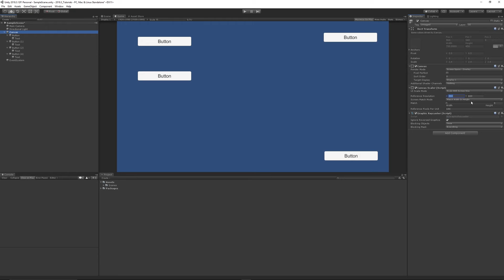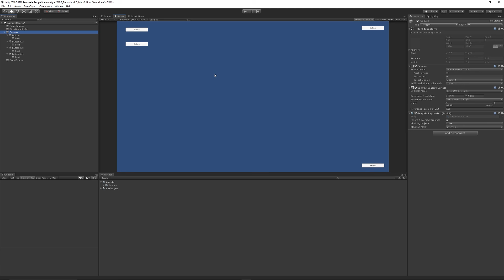How To Scale Unity UI Across All Resolutions [Scaling Secrets]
How to effectively scale your UI's for different resolutions in Unity, using canvas scaling. We'll look at what you must look out for and how to overcome some of these issues in your Unity UI's.

🕹️Filebase Assets (Code: SPEEDTUTOR2022 - Sign up for a FREE MONTH)